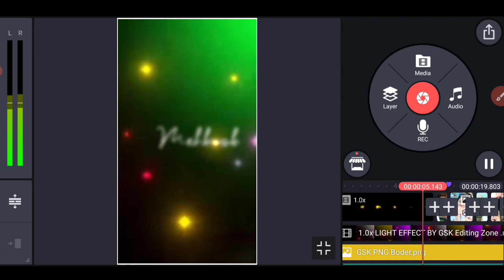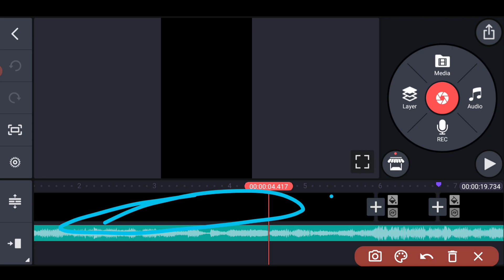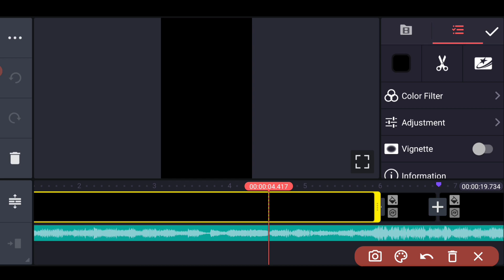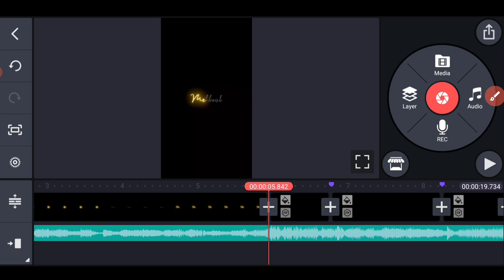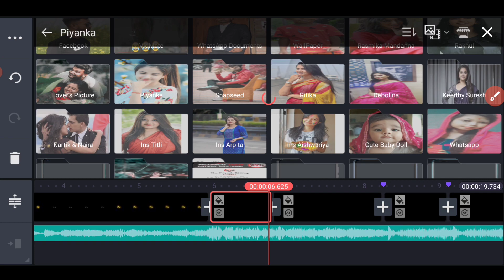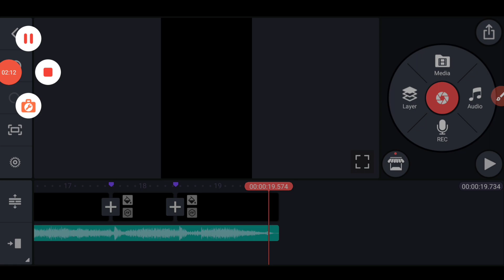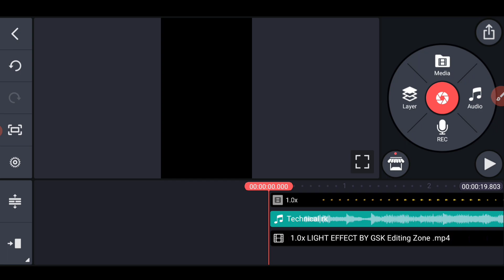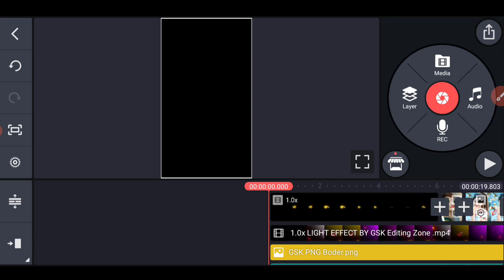How To Create WhatsApp Status Video Editing Kinemaster | Status Video Editing Tutorial Hindi